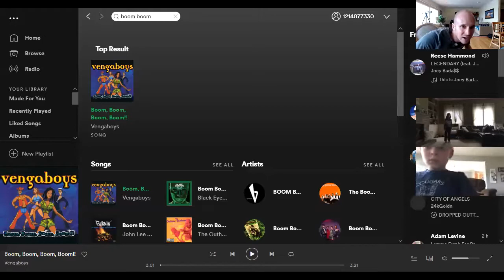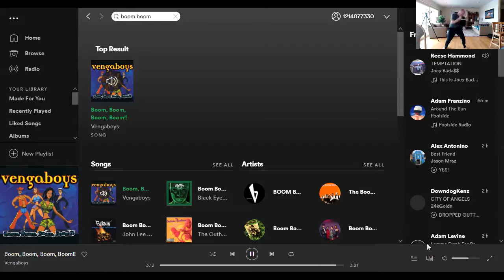Day 15 - "Move, Jump, Spin, Dance!"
4/24/20

Contents
Intro:
0-2min:Welcome and announcements
Welcome to Day 15 of Dynasty Fitness Presents: Move, Jump, Spin, Dance
Were we will be moving and grooving in our living rooms
All you’ll need to do is clear a space and make sure all fragile items are out of the way.
I’ll give you a minute to grab a towel and water

2-5min What we are doing today:
 Warm Up
Parkour Conditioning
Core Exercises
Balancing
Fun Trick - Round off

5-15 min Warm-up
Head to toe easy warm up
QM - 20 seconds
QM Backwards - 20 seconds
Frog Jumps - 10
Jump Lunges - 20
Sideways Monkey x 12
Kongs Hands in one place 20 forward and back

15-18 min Handstands
ABC’s - Forearms

Water

20-30 Minutes Parkour: Precisions, Rolls, Push-ups

Precisions for distance
Wide plank to roll - 10
15 Burpees

30 - 35 min Core
Flutter kicks - 30 seconds
Scissor Kicks - 30 seconds
Bicycles - 20
Supermans - 20 seconds
Swim on belly - 30 sec

35 - 40 min Balancing
Kick up to handstand - 10 each leg

40-42 min Water

43-50 Round off
Instruction
Slow
Side 1 - 5 times
Side 2 - 5 times

50-55min Dance Party

55-60min Cool Down